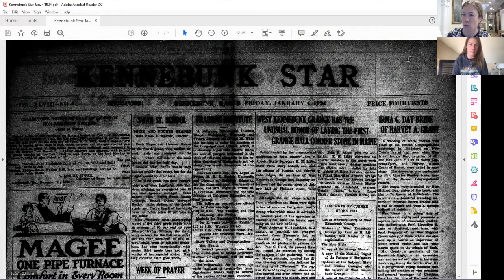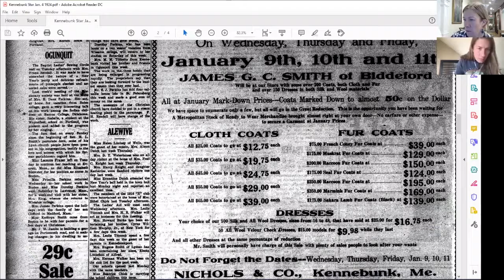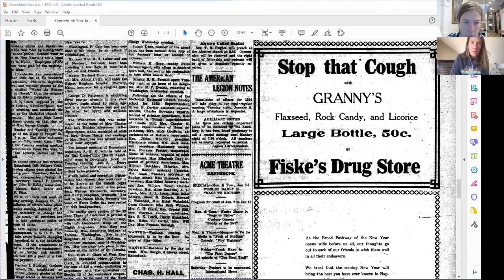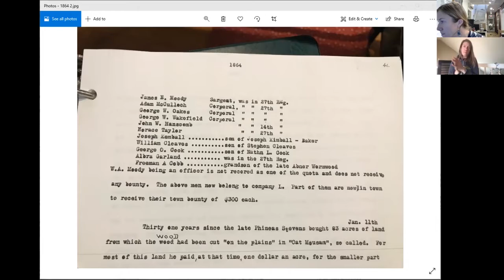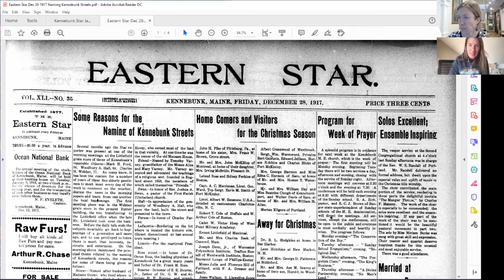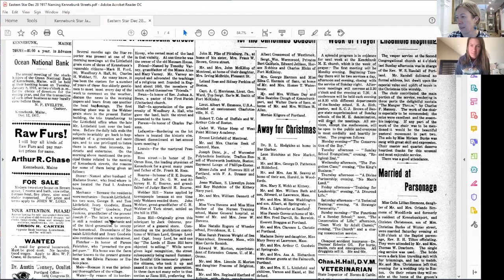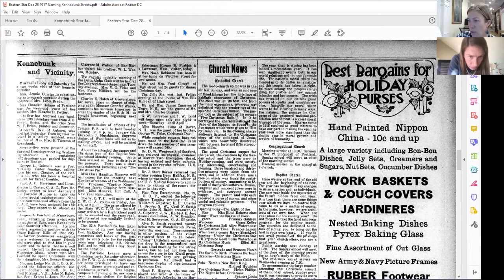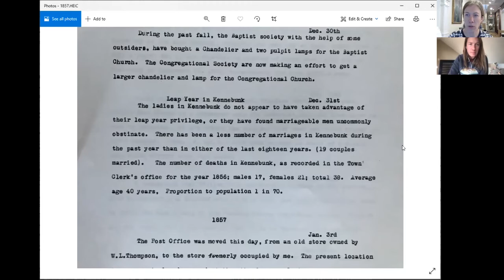NYE History with the Museum, episode 3!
Join in for this history review of local New Year stories with the Brick Store Museum! The team dives into the Museum's digitized files to find newspapers and diary entries from New Years past.

Split up into bite-size episodes throughout our virtual 2020 NYE celebration this evening with NYE Kennebunk!